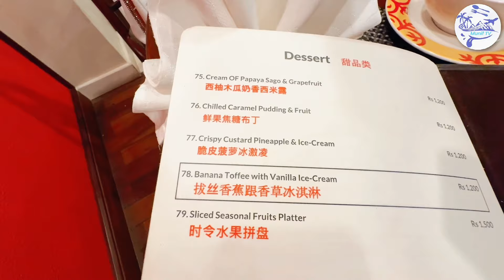Most Authentic Chinese Restaurant, DYNASTY | Eid Day 1#muniftv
most authentic chinese restaurant
most authentic chinese restaurant near me
what is the most authentic chinese food
what is the best chinese restaurant in the world
5 most popular chinese dishes
most authentic chinese restaurant in karachi
most authentic asian food near me
authentic chinese restaurant in karachi
best restaurant in karachi pakistan
authentic chinese food karachi
famous chinese restaurant in karachi
best chinese authentic restaurant
the best authentic chinese food near me
which chinese restaurant is good
famous chinese restaurants in karachi

Regards
From Munif Tv Team